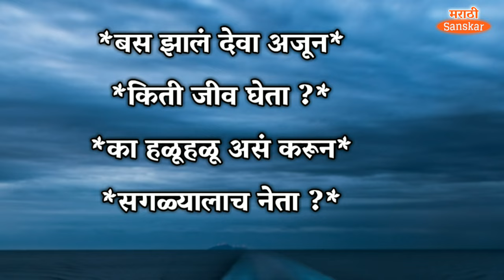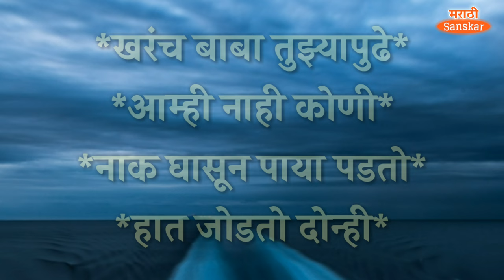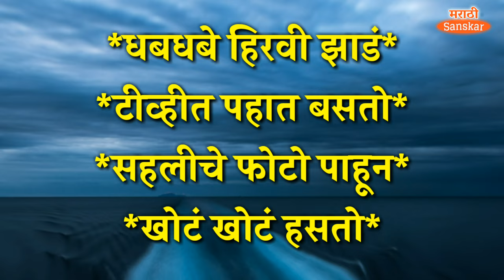कोरोणा संकट टळावे म्हणुन एका कवीनी आपल्या कवितेत केलेली विनंती | corona poem